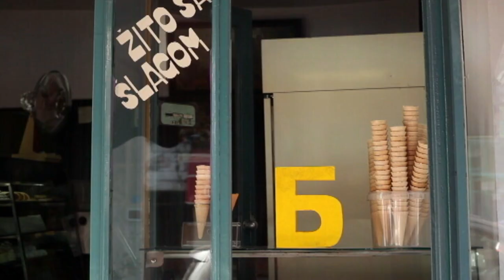Balkanskom ulicom: Dejan Tomašević